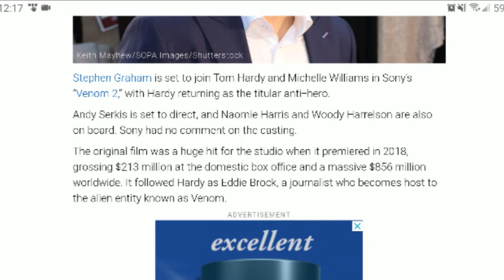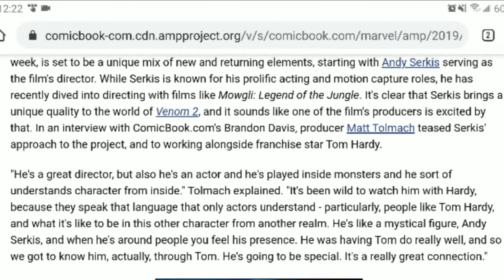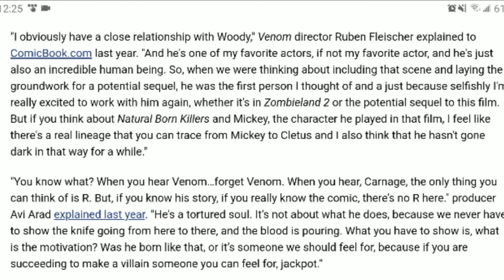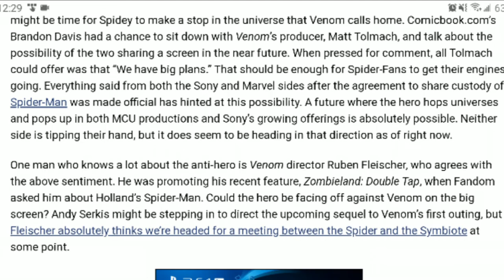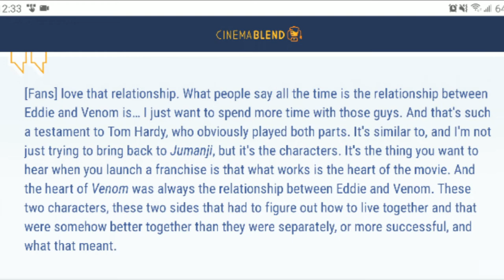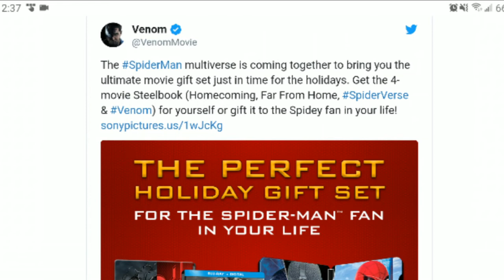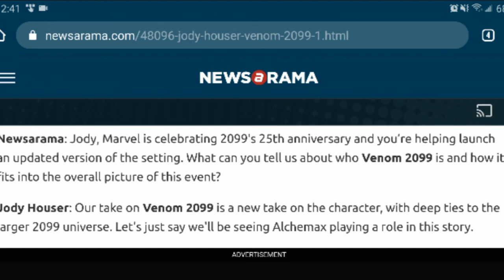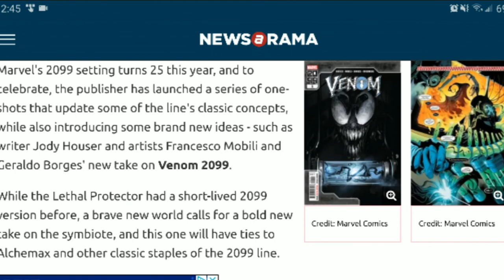Venom Vlog #449: Massive Venom 2 News Update!